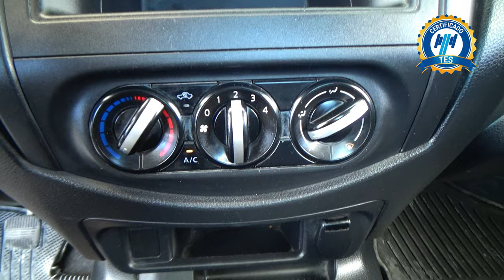Nissan / NP300 Frontier / 2018 - 26229